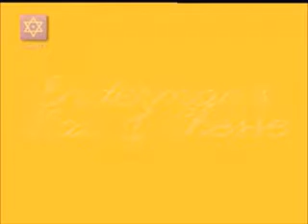Enderman's Show - Macaroni & Cheese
This is epic guys! My favorite scenes from Enderman's Show.